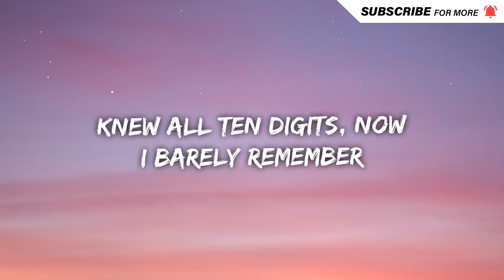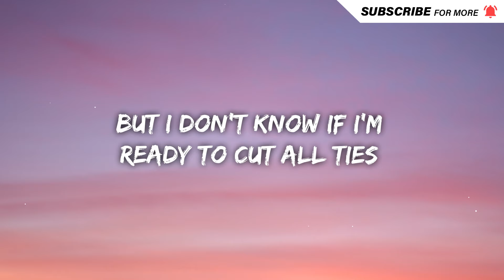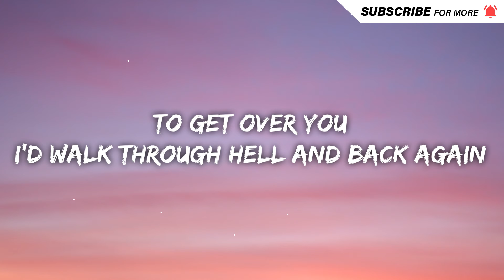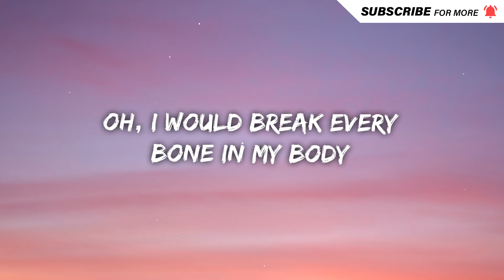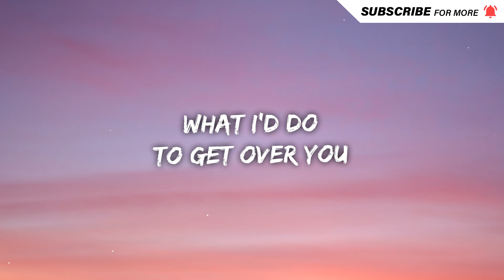ROSIE - to get over you (Lyrics)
Lyrics

[Verse 1]
I'm still getting used to my bed feeling queen-size
I'm still getting used to my space on the right side
New blankets, I'm makin' strides, but I know
I'm still getting used to forgetting your number
Knew all ten digits, now I barely remember
Your face, and I'm making strides

[Pre-Chorus]
But I don't know if I'm ready to cut all ties
You cut yours, but I still got mine
It kills me you still occupy my mind
I'll do what I have to

[Chorus]
To get over you
I would hike Mount Everest
I'd walk through hell and back again
Oh, I would break every bone in my body
To forget how it felt when you loved me
What I'd do (What I'd do)

[Verse 2]
Still can't go a day without seein' reminders
Cigarettes and ash trays, your hand on the lighter
Made new friends, pretend I'm fine

[Post-Chorus]
What I'd do
What I'd do